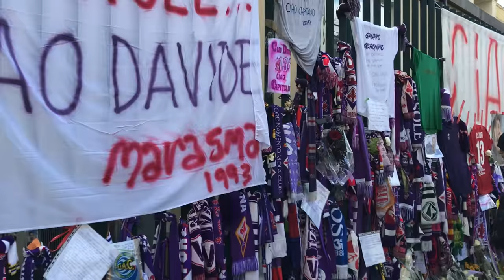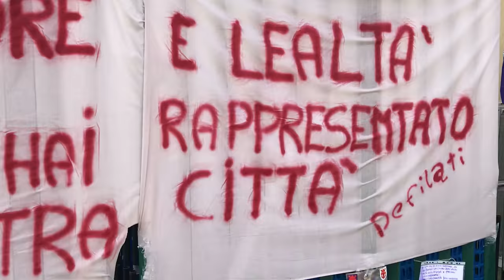In silenzio. In ricordo di Davide Astori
Le sciarpe lungo lo stadio Franchi in memoria del capitano viola.